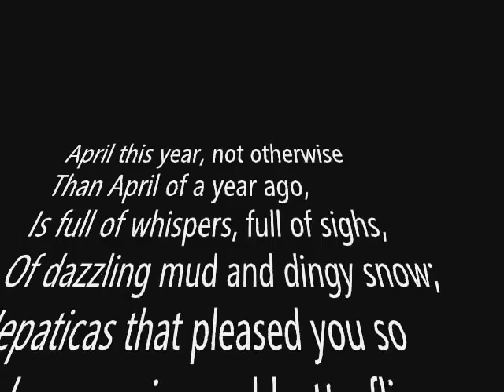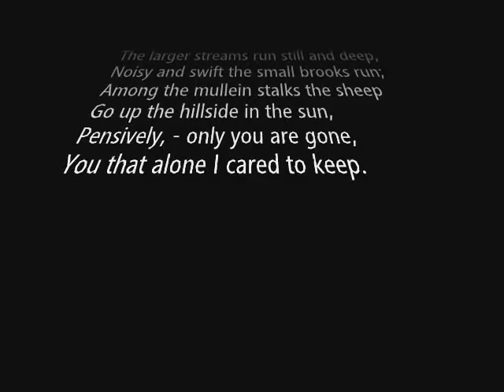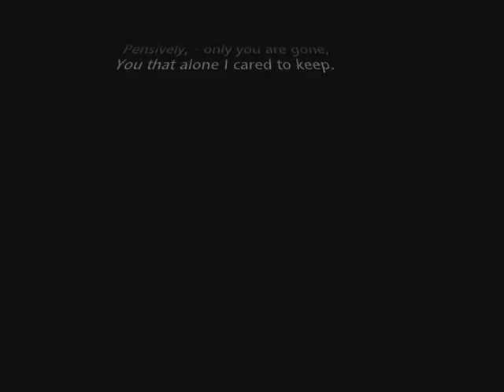Song of a Second April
poem by Edna St. Vincent Millay (circa 1921)

April this year, not otherwise
Than April of a year ago,
Is full of whispers, full of sighs,
Of dazzling mud and dingy snow;
Hepaticas that pleased you so
Are here again, and butterflies.

There rings a hammering all day,
And shingles lie about the doors;
In orchards near and far away
The grey wood-pecker taps and bores;
And men are merry at their chores,
And children earnest at their play.

The larger streams run still and deep,
Noisy and swift the small brooks run;
Among the mullein stalks the sheep
Go up the hillside in the sun,
Pensively, - only you are gone,
You that alone I cared to keep.